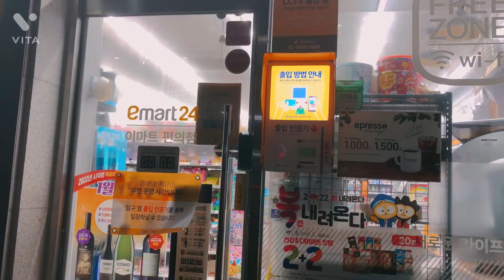나도 농구 잘하고 싶다 / 별거 없는 주말 일상 브이로그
안녕하세요 , 양박입니다.
주말이 되면 새벽부터 일찍 일어나서 농구하러 가야합니다.
피곤하지만 끝나고 샤워를 하면 몸이 아주 개운합니다.
점심은 귀찮아서 피자를 시켜 먹었고
저녁은 김밥을 만들어서 먹었습니다.
역시 김밥은 집에서 만들어 먹는게 가장 맛있는것 같아요
정성이 가득 담긴 음식이 가장 맛있지요
별거없는 주말일상이지만 감상해 주시면 감사드리며